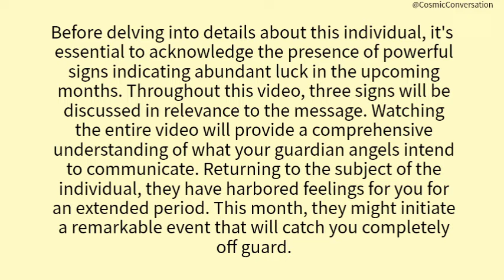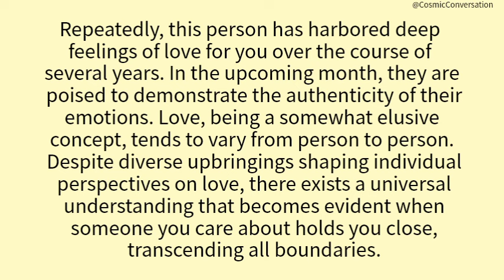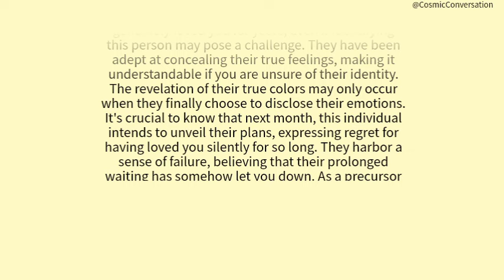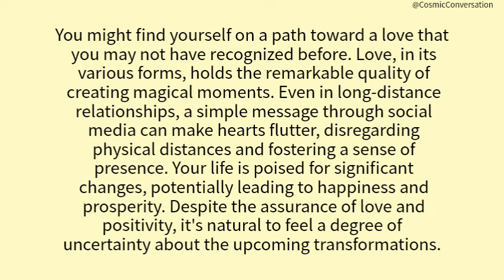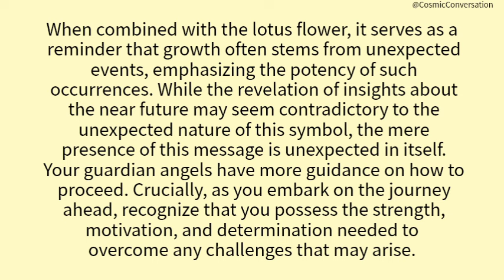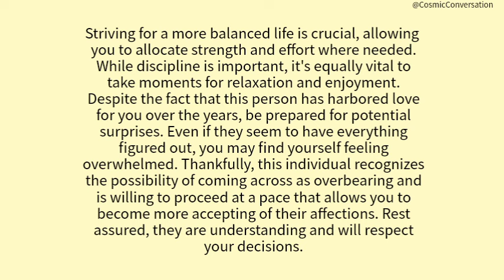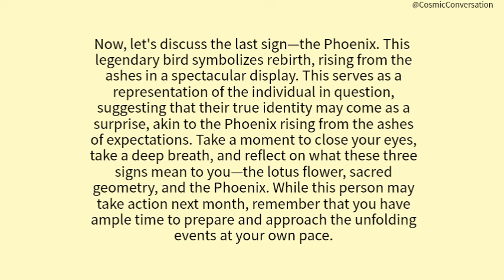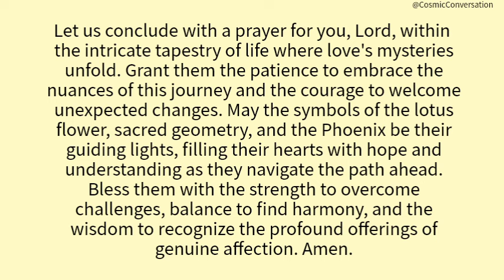💌They have harbored feelings of love for you for years, and this month, they will...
💌 They've been in love with you for years, this month, they'll🤝channeled messages from your person